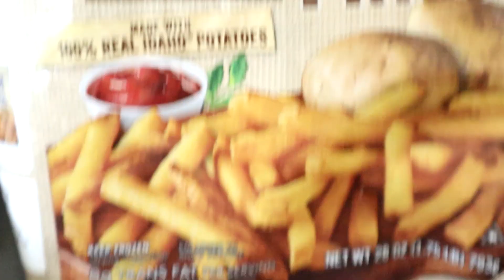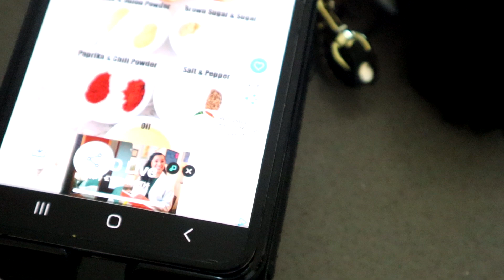I Spent a DAY with Family Friends and Church and Here's What Happened!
Hello My Berries, Just a short little vlog hanging with friends and family.

instagram darkberry32 & StylebyDarkberry
Mail to:
Karen Jones